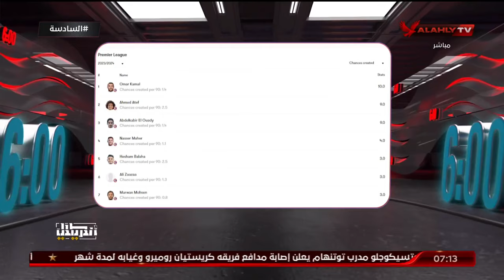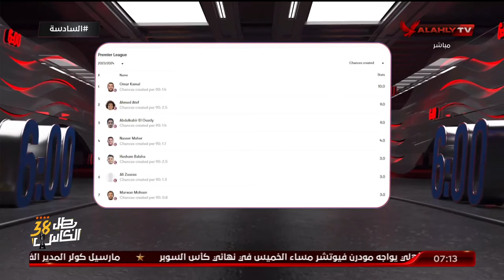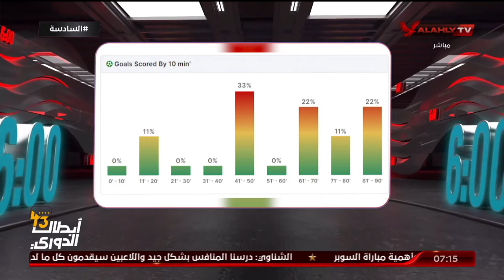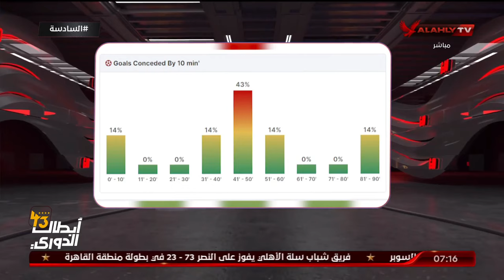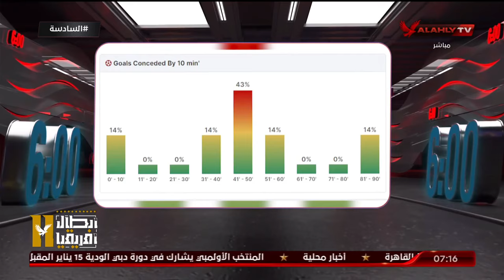تعرف على نقاط القوة والضعف بفريق فيوتشر قبل مواجهه النادى الاهلى بالسوبر مع بلال محسن واحمد مصطفى